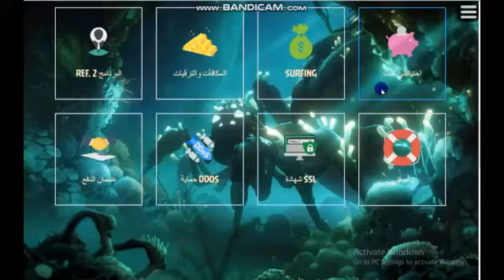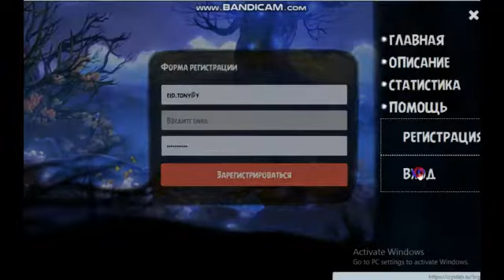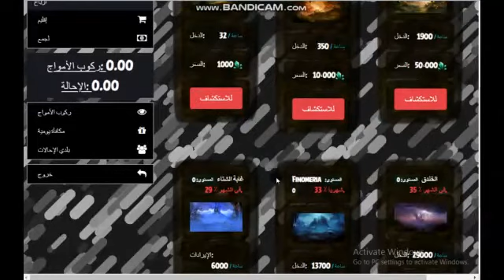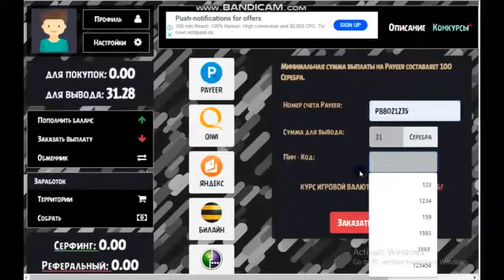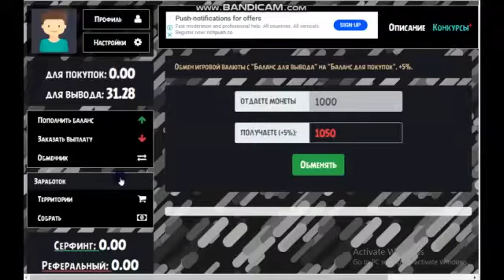موقع ممتاز لربح الروبل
الربح.
ربح المال,
المزرعة السعيدة,
money online,
make money online,
بايبال,
بايزا,
payza,
payoneer,
مواقع صادقة,
ربح البيتكوين,
Proof payment,
ربح 1$,
ربح 2017,
ربح 5$,
ربح البيتكوين,
ربح البيتكوين كل 5 دقائق,
ربح المال,
ربح بلياردو,
ربح بيتكوين,
ربح بيتكوين مجانا,
ربح تابلت,
ربح تعبئة,
ربح تلفون,
ربح ثواني,
ربح حقيقي,
ربح حقيقي من الانترنت,
ربح حلال,
ربح حلال من الانترنت,
ربح حوحو,
ربح دريس,
ربح دقيقة,
ربح دوجكوين,
ربح دولار,
ربح دولارات,
ربح ذهب,
ربح راتب شهري,
ربح ربح,
ربح رصيد,
ربح روبل,
ربح روبل 2017,
ربح روليت,
ربح زوار كثر,
ربح ساتوشي,
ربح طريقة,
ربح فلوس,
ربح فيزا,
ربح قمار,
ربح كاش يو,
ربح كاميرا,
ربح كوينز,
ربح للمبتدئين,
ربح لوتو,
ربح مال,
ربح هاتف,
ربح هاتف مجانا 2017,
ربح هدايا,
ربح هواتف,
المواقع الربحية .
ربح الدولار .
تعدين البتكوين .
البنوك الإلكترونية .
محافظ العملات الرقمية .
منصات تداول .